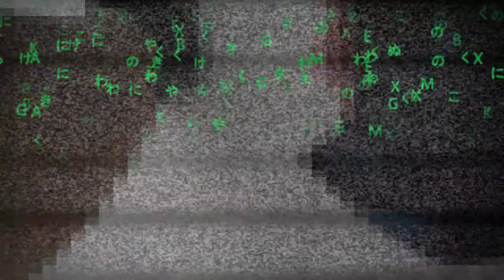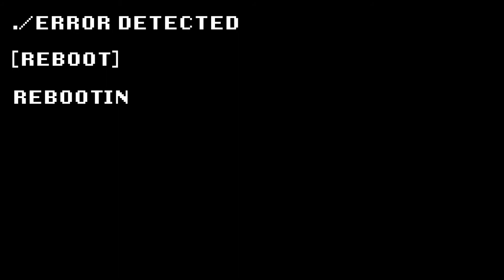8 Bit 2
Hey everyone today we bring you, 8 Bit 2. This is the sequel to my recent film, 8 Bit. In 8 Bit 2 we bring you even more video game awesomeness. This time around we take on bigger name titles like Mario, Legacy of the Wizard, Duck Hunt, and more! The story begins as they search for several cartridges in order to play these games. When they find out their NES won't teleport them into games, they call local nerd Matt, soon the adventure begins as they hop from one game to the next. I hope you guys enjoy and if you like this check out the first in the series, 8 Bit